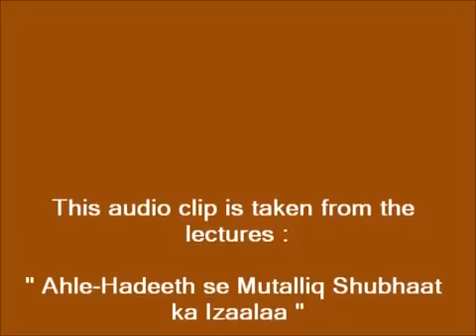Kya Ahle Hadees Angrez ki Aulad hai Abu Zaid Zameer YouTube